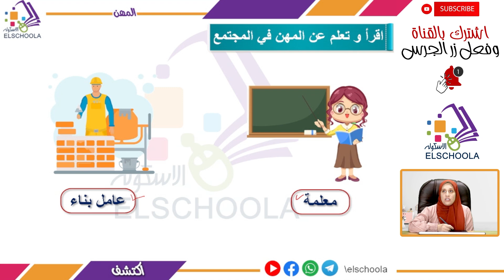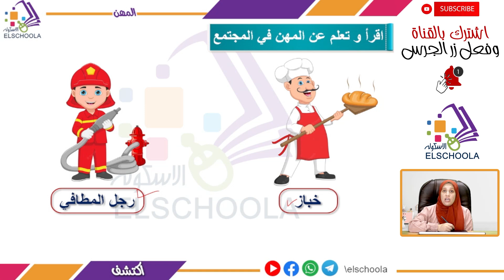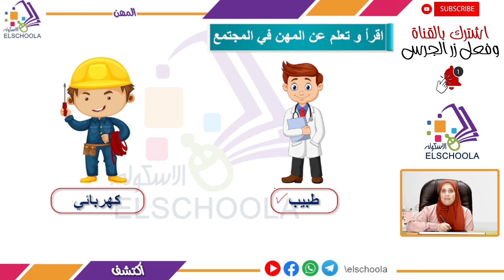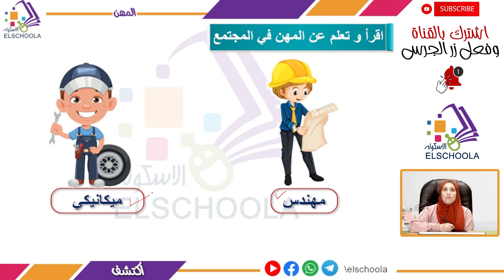المهن | اكتشف أولى ابتدائي | الاسكوله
أ.مريم عبد الرحمن _ اكتشف _ الصف الأول الابتدائي _ الترم الأول _ المحور الأول _ الفصل الثالث _   المهن _ المنهج المصري.